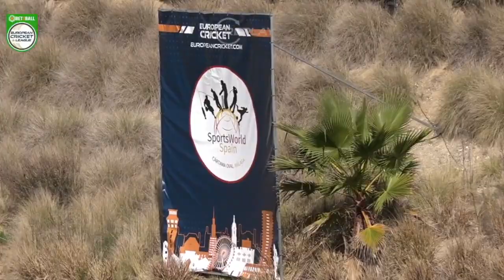Match 13 - TW vs DRX | Highlights | Bet2Ball European Cricket League Day 3, Group A |ECL22|ECL22.013